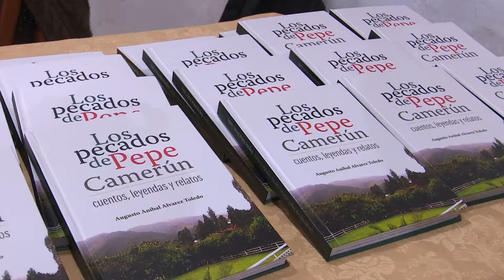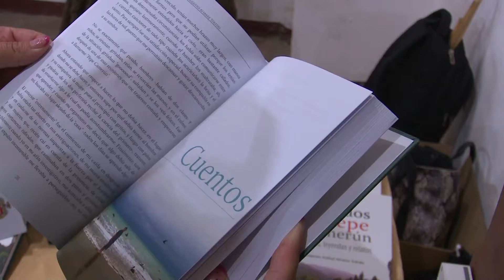Se presentó libro “Los pecados de Pepe Camerún y otros”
En el museo de las Madres Concepcionistas se presentó el libro Los Pecados de Pepe Camerún y otros, de Augusto Álvarez, destacado profesional de la medicina, cultivados de las letras y la música